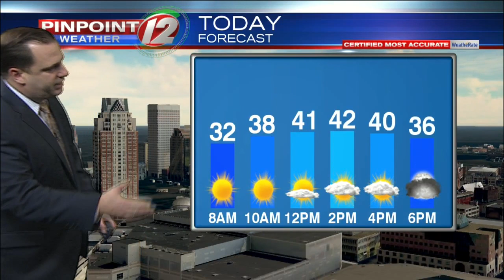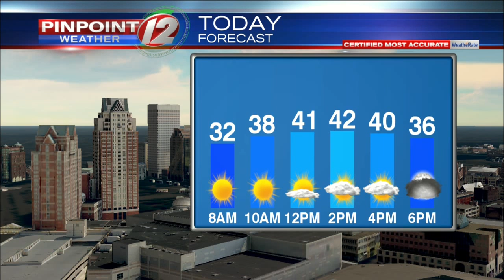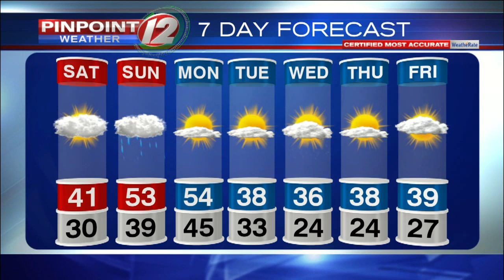Pinpoint Weather 12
T.J. Del Santo's Pinpoint Weather 12 from 12/1/2018.  Dry today, rain arrives tonight.